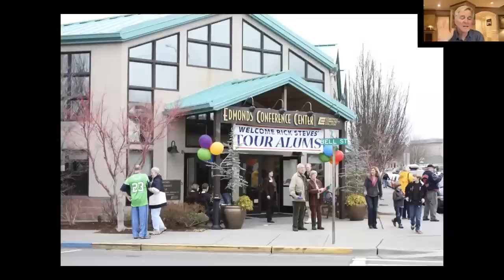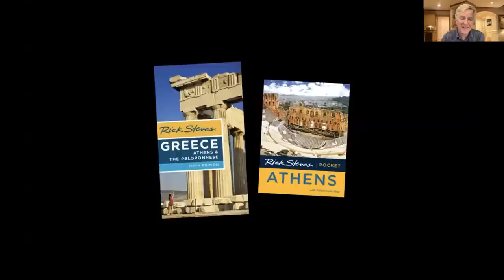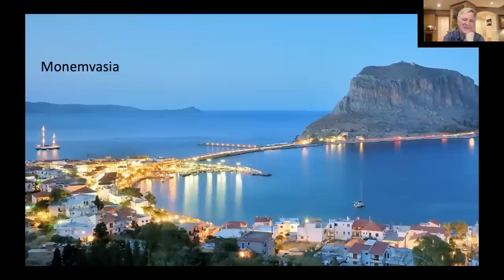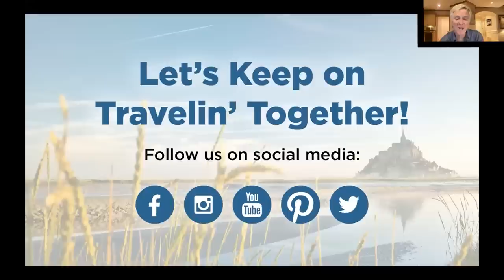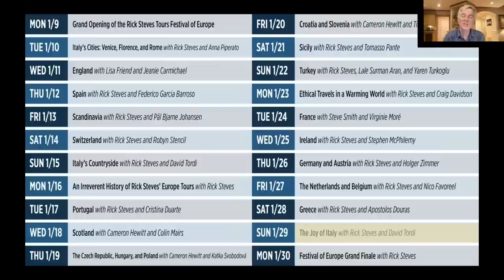Festival of Europe: Greece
In January 2023, European travel expert Rick Steves hosted the Festival of Europe — a series of free, fun virtual events to inspire travelers to their next European adventure.

Greek tour guide Apostolos Douras joins Rick to celebrate Greece. From Athens with its majestic Acropolis, our virtual tour takes you to the ancient sites of Delphi, Olympia, Epidavros, and Mycenae, splashing in the turquoise Aegean, sampling family-crafted olives and wines, and learning to play backgammon at a whitewashed taverna. Our Greece tour offers an enticing mix of ancient history, contemporary culture, and relaxing vacation.